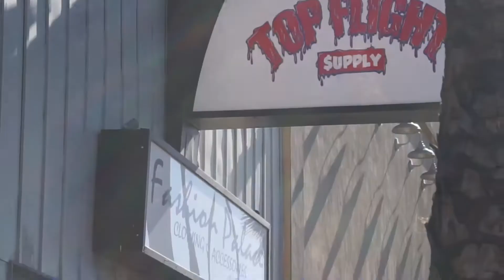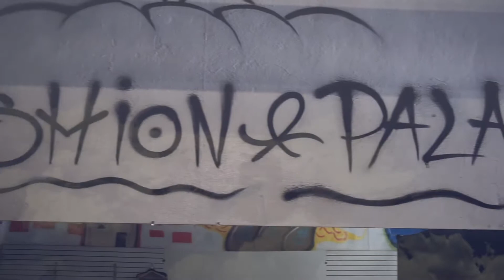Top Flight Supply Clothing store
Top flight supply / Fashion palace clothing store one stop 🛑 shop up an coming urban clothing line out of Southern California subscribe an follow us on iG @topflightsupply_ fashion style hip hop studio street wear style